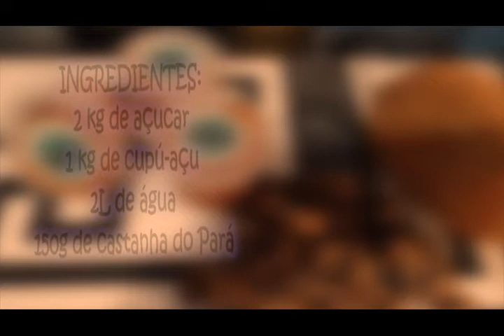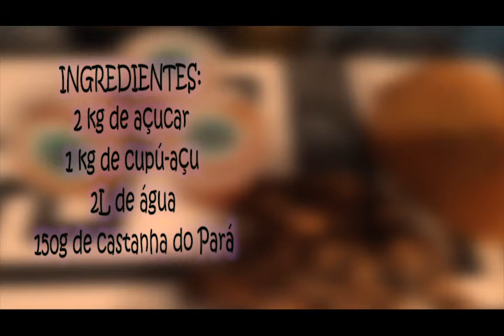Doce & Cupuaçu & Castanha &Tia Rose & Amazônia Marabá (PA)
RELEASE:

O PROJETO TIA ROSE DOCES, fez 3 anos, em que vi como forma de valorização da culinária local um complemento da renda familiar, assim, buscando utilizar os frutos da terra para produzir deliciosos doces a serem apreciados pela população de Marabá e região.
A equipe é composta pelo núcleo familiar de mãe e filhas, Rosiane, a idealizadora; Rafaela, a ajudante; Rosane, responsável pela logística (compra dos ingredientes, dos recipientes, procura de patrocínio).
Recentemente mudamos a nossa logo, que antes era rosa, e mudamos para a cor das embalagens para verde, simbolizando as cores da mata. A cor rosa não representava tão bem o quanto queríamos expressar em nossas ideias, e decidimos mudar para um designer mais arrojado, moderno e comunicativo.

"FICHA TÉCNICA
Rosiane Furtado Barros – Cozinheira e roteirista
Rafaela Barros Castro Medrado – Ajudante de cozinha
Rosane Aparecida Barros Aguiar – Logística
Yukari Moreira - imagens, edição, música, colorização, direção."